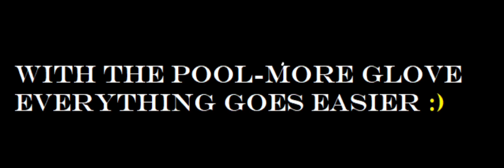New Pool-more glove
Longoni cues
Pool-More
Vis sportwear
Navigator tips